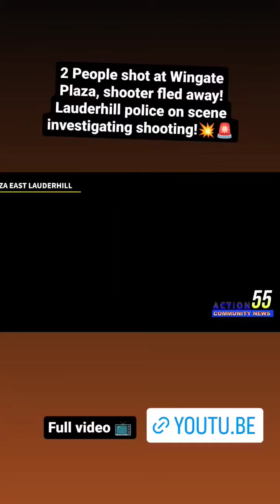2 People shot at Wingate Plaza, Young shooter fled!